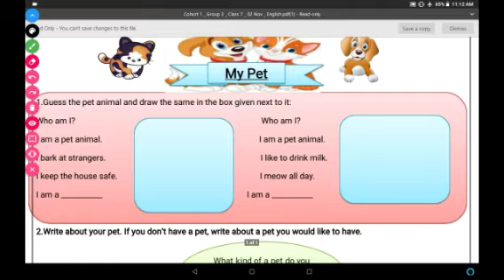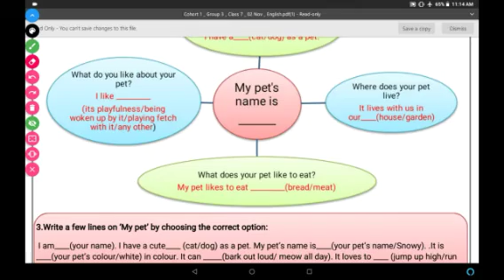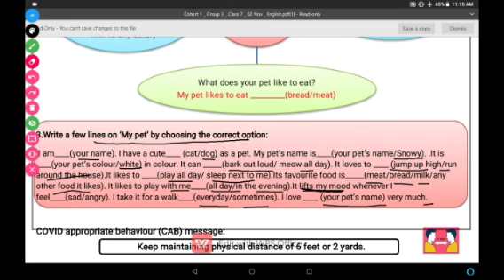WORKSHEET 11 CLASS 7 SUBJECT ENGLISH 02/11/2020